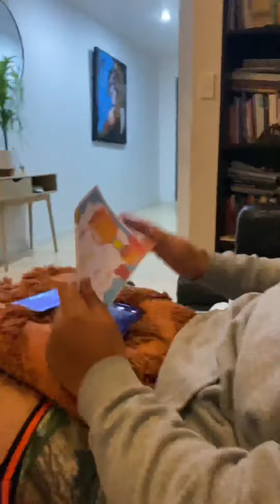Lockdown kids games night 🤩🏆